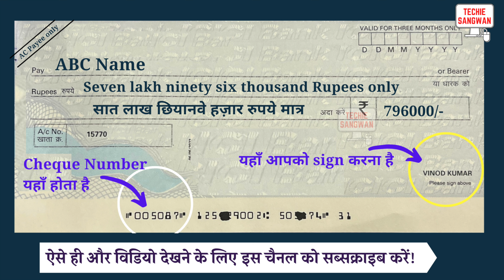796000 ko english mein kya kahate hain | 796000 in words | 796000 ki English | 796000 spelling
796000 ko english mein kya kahate hain | 796000 in words | 796000 ki English | 796000 spelling

796000 का अंग्रेजी में अर्थ होता है
796000 रुपये को Cheque पर लिखने का सही तरीका :

Seven lakh ninety six thousand Rupees only
सात लाख छियानवे हज़ार रुपये मात्र

796000/-

account payee